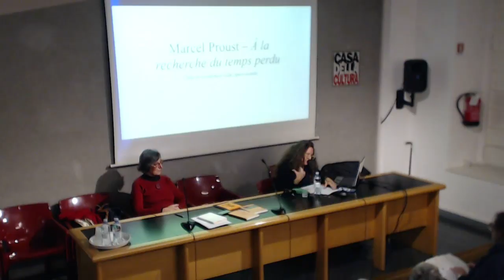Eleonora Sparvoli" Marcel Proust (1871-1922) - La Recherche" OPERE MONDO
3° incontro del ciclo
OPERE MONDO
Incontri di letteratura a cura di Gabriella D'Ina e Paolo Giovannetti
Terzo incontro